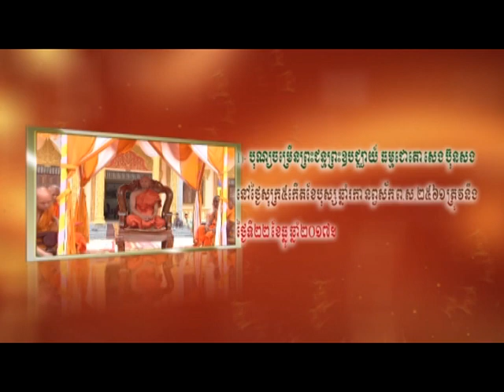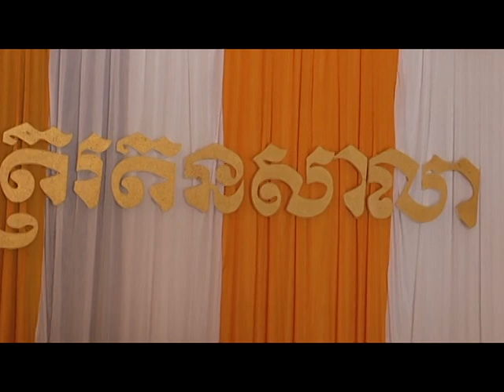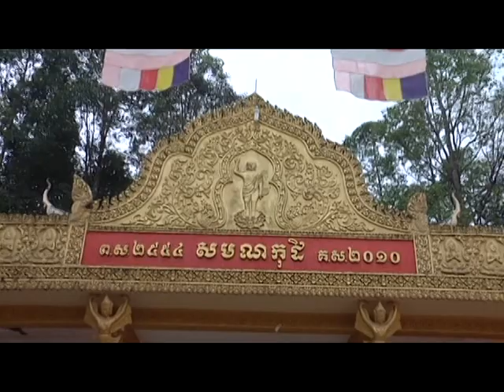បុណ្យចំរើនព្រះជន្មព្រះឧបជ្ឈាយ៍​ ធម្មជោតោ សេន ប៊ុនសង (ភាគ ១)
ថ្ងៃសុក្រ ៥ កើត ខែបុស្ស ឆ្នាំរកា នព្វស័ក ព.ស. ២៥៦១ ត្រូវនឹងថ្ងៃទី ២២ ខែធ្នូ គ.ស. ២០១៧